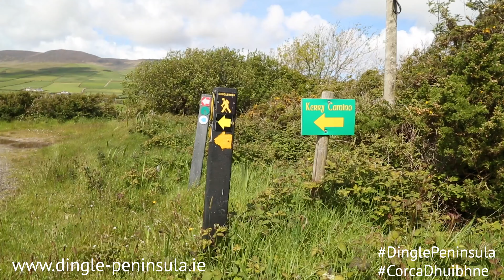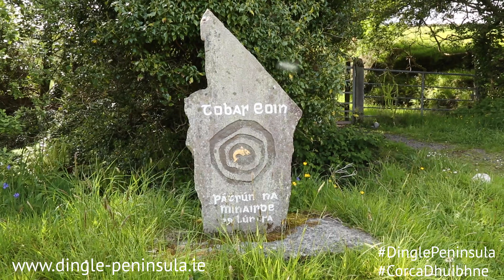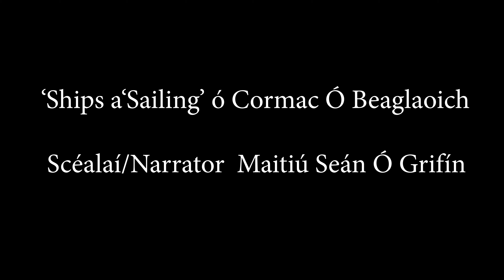Lispole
A promotional film of the Lispole area of West Kerry for the Dingle Peninsula Tourism Alliance.